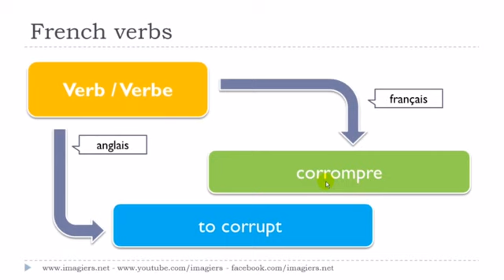フランス語レッスン Le verbe # corrompre